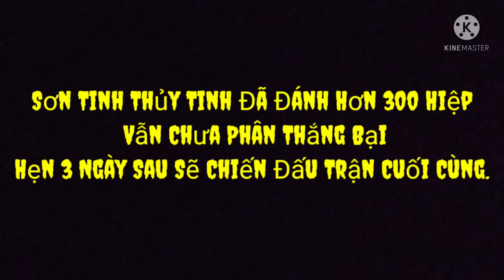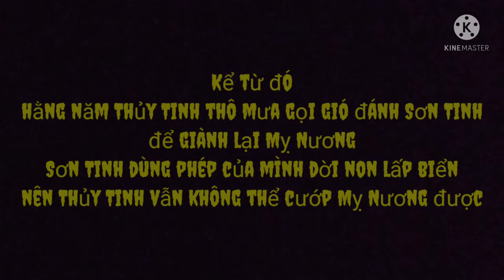Sơn Tinh Thủy Tinh [ 2 ]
Tàu Hũ Vlogs | Sơn Tinh Thủy Tinh 2
© Bản quyền thuộc về Tàu Hũ Vlogs
© Copyright By Tàu Hũ Vlogs & Do not Reup